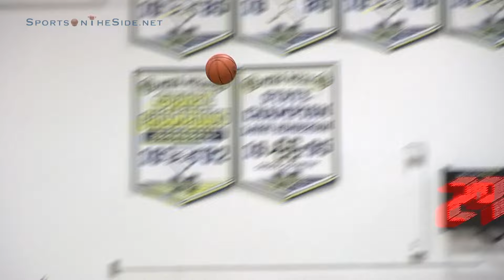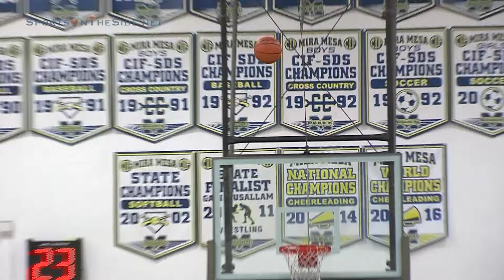2017 San Diego HS Basketball All Star Game, 4/7/17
Highlights from the San Diego All-Star Game.  The team's included McDonald's All-American Jaylen Hands and Brandon McCoy.

La Jolla's Reed Farley '17 did not play because of an injury.

North wins 125-121
North team vs. South team
San Diego Senior All-Star Game
at Mira Mesa (San Diego, CA)

Documenting sports in San Diego since 2001